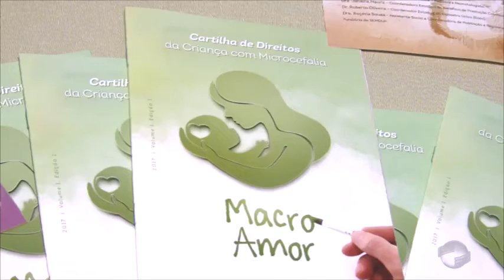OAB lança cartilha de direitos para crianças com microcefalia